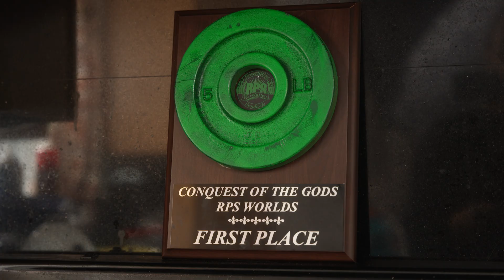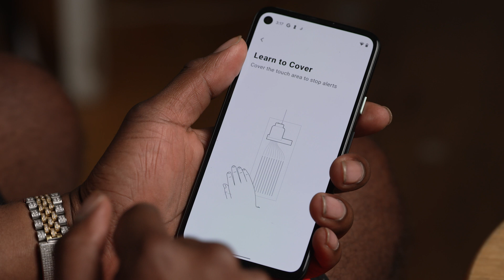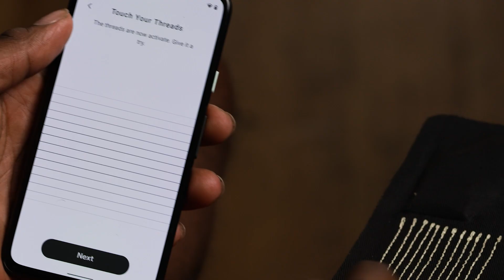One Small Gesture, A Big Impact for All | Google ATAP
Garrison Redd, a para powerlifter works with Google ATAP to find how technology can be accessible to all.

Google is dedicated to making tech accessible for everyone, and our hardware innovation division, Google ATAP, is working on this as well. As part of a Jacquard (a connected apparel platform) research project, we at ATAP worked closely with members and advocates of the disability community to understand how advanced wearable technologies, like smart textiles, gesture interfaces and on-device AI can help more people.

Earlier this year, we worked with members of Champions Place, a shared living residence for young adults with disabilities, to better understand why existing technologies sometimes fall short of meeting the full needs of people with mobility and dexterity disabilities.